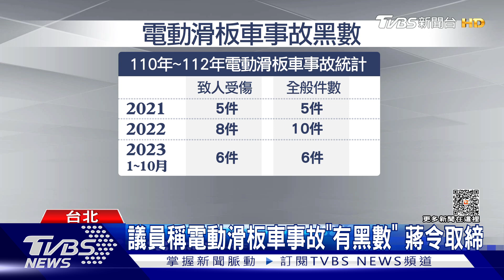新手上路險撞! 蔣萬安「初體驗」電動滑板車｜TVBS新聞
現在越來越多民眾，喜歡騎電動滑板車來代步，不過電動代步車屬於慢車，目前法令規範「不得上路」。議員今(30)天質詢蔣萬安，就把電動滑板車帶進議場，邀請他一起試騎，不過蔣萬安第一次似乎不熟操作，差點撞上質詢台。